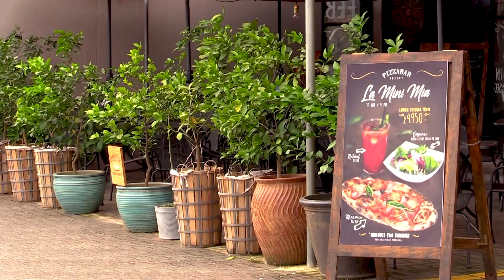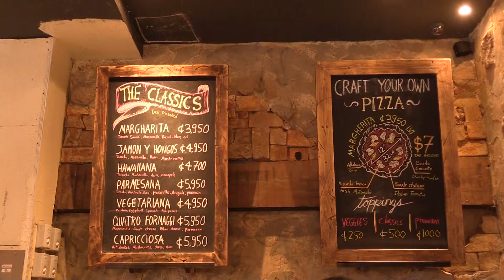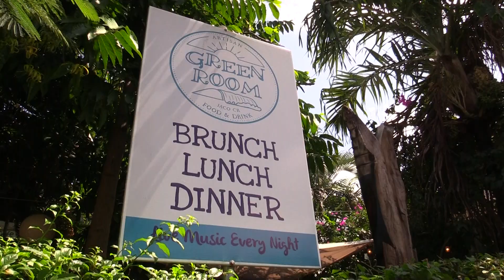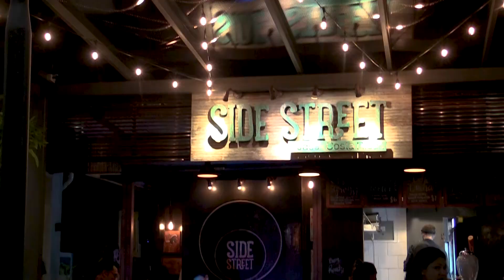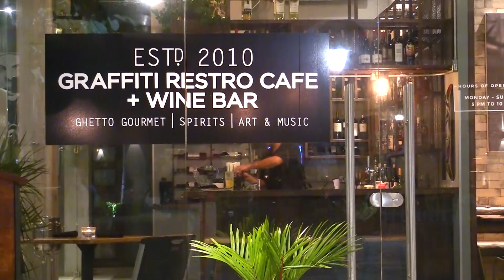Jaco Costa Rica - A day in the Life of Sport-fisherman Justin!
Want to learn more about Jaco?
Adam Baker heads down to Jaco to meet Justin DeBoom for FrogTV to learn more about Life in Jaco! This is a short video about Jaco, it's nightlife, it's beaches the restaurants in Jaco - it's highlights.
Jaco has always been interestingly stereotyped but has recently seen some major development within and around the town. It's now an exciting, vibrant beach town just over an hour away from San Jose.

Produced and Directed by Adam Baker
Filmed and Edited by Carolina Bello

Special Thanks to Justin DeBoom & Lucia Arce

Additional Thanks to the Pizzabar & Grafitti Rest.